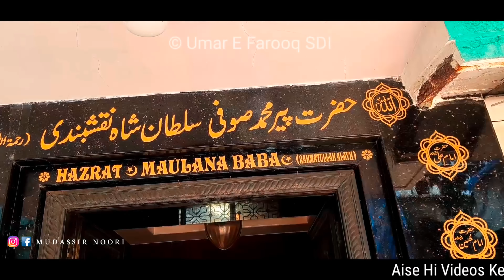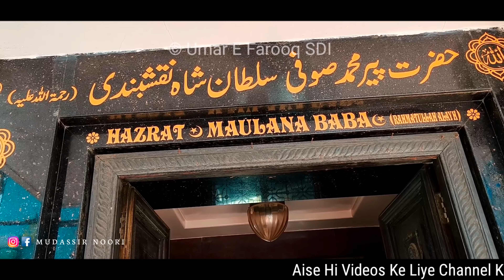Wali Allah Ki Zinda Karamat Pani Ke Upar Padhte The Namaz | Maulana Peer Baba Naqshbandi R-A Bandra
Instagram.com/mudassirnoori_mn

haji abdur rahaman shah baba history
abdul rehman shah baba sandal
mere rehman ka sandal aaya hai
dongri ke sultan status
azim naza qawwali
dongri ke sultan banjo
walk wali dongri ke wali
abdul rahman
haji abdur rehman shah baba
haji abdul rehman shah baba qawwali
haji abdul rehman shah baba status
haji abdul rehman shah baba dargah
haji abdul rehman shah baba dongri
abdur rahman shah baba dongri
haji ali qawwali
haji ali kavvali
haji ali dargah
haji ali song
haji ali ki kavvali
haji ali status
haji ali baba
haji ali urs
haji ali ka urs
mumbai dargah in water
mumbai dargah haji ali
mumbai dargah qawwali
mumbai dargah sharif
mumbai dargah status
mumbai dargah mumbai dargah
mumbai dargah song
mumbai dargah kavvali
mumbai dargah mahim
dargah vlog
dargah Sharif
dargah status
dargah songs
dargah qawwali
dargah hazrat
dargah video
dargah mumbai
dargah history
zinda karamat
Islamic song
Islamic story
islamic stories in Urdu
islamic waqia
islamic status
islamic ringtone
islamic azan
islamic attitude
islamic attitude song
islamic awakening
islamic alarm tone
islamic ringtone
islamic cartoon
slamic status
islamic songs
islamic gazal
islamic speech Malayalam
islamic naat
islamic video
islamic story